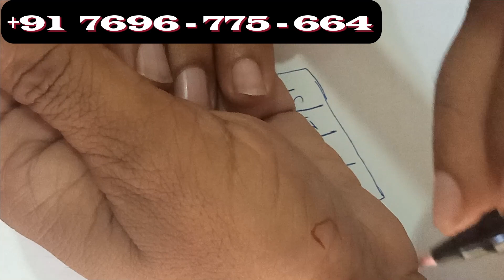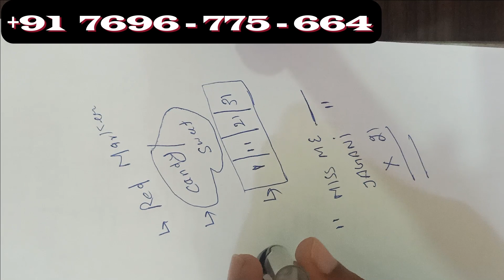After Write Name He/she Will Not Be Able To Think About Anyone Else Apart From You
Transcript:-
00:12 - While writing down your partner's name on your hand you can force your partner
01:22 - Then you would be needing a candy or a sweet
02:55 - On the left hand this area where thumb is joint
04:15 - And after that you will be eating the candy or sweet which you have
05:26 - If the candy is in your mouth you are gonna read this spell "Miss Me__(target person name) Jagani"
06:30 - Minimum you have to do it 21 times

Spell to Make him Come Back Crying

Easy Love Spell . Powerful and Fast. Just Close Your Eyes

Exactly after 3 minutes chanting your lover will call you to confess true feelings for you

World's most powerful love spell that will make your love in 2 Minutes

"Blink 3 Times" LOVE SPELL - Love Spell That Works Immediately! 💖

Love Binding Spell - NO TOOLS!!

Do “This” With Salt and See! - (Love Spells That Work Instantly)

BEGINNER LOVE SPELL (Get Your Crush To Want You)

SPELL CASTING: How to Find True Love | Magic | Colby Brock

Come to Me Spell for Long Distance Relationship or To Bring Your Lover Closer - Madame Pamita

Simple Reveal what someone thinks about me spell

Say This **ONE MAGIC WORD** And ANYONE Will LOVE You! - Best Of Love Spells !

Say These 7 "LOVE SPELL Words" and EXPLODE Their Love! - Easy Love Spell